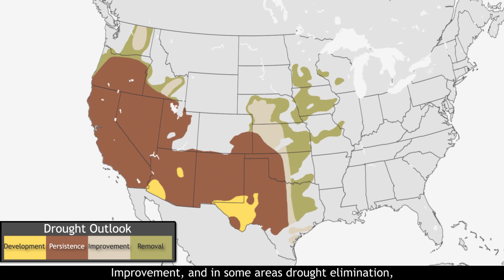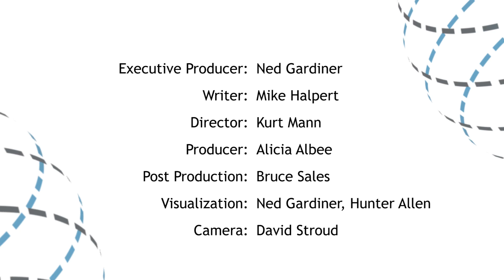Spring Outlook 2014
On March 20, 2014, NOAA's National Weather Service issued its Spring Outlook, covering flooding, drought, temperature, and precipitation through June. A cold and snowy winter in the northern plains and Midwest has raised the potential for moderate flooding, but fortunately no areas are in major flood risk this year.